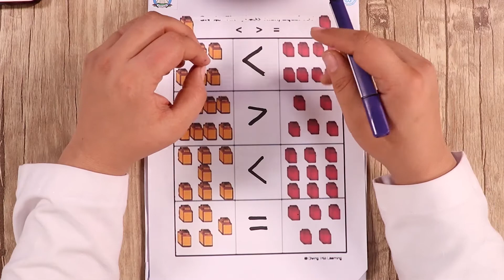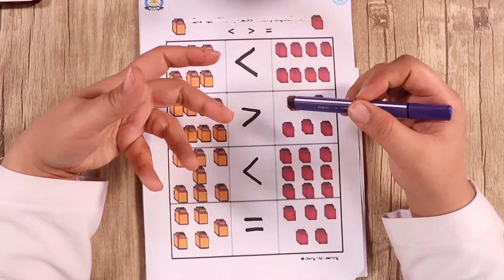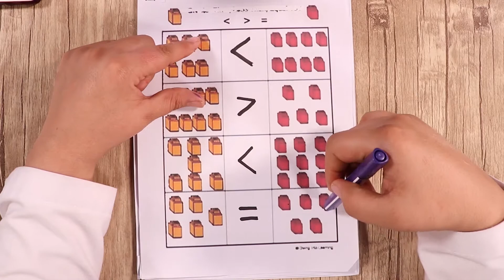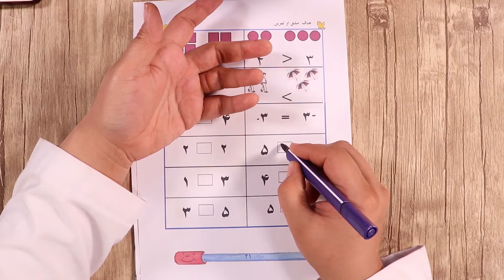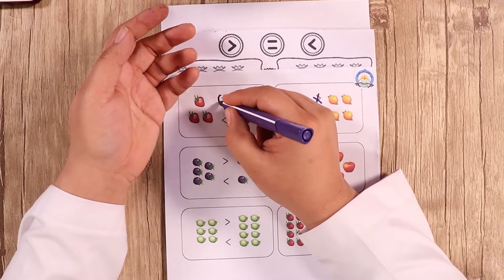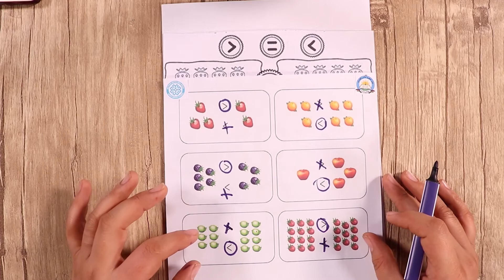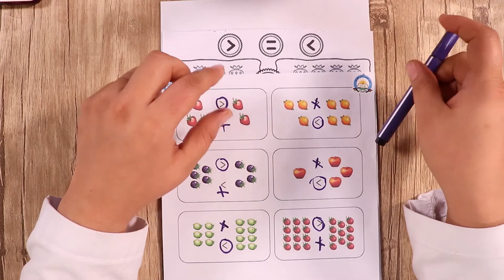لومړی ټولګی ریاضی - د مقایسوی نښو پیژندل - قسمت 2